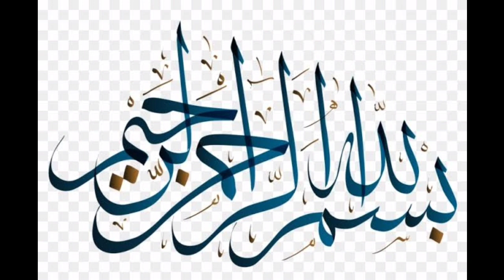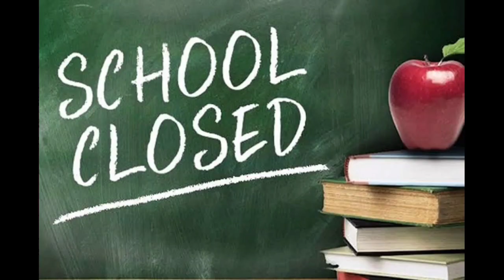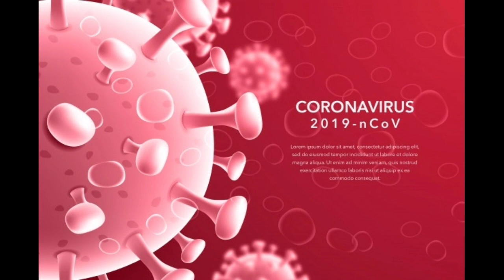POEM ABOUT CORONA VIRUS| BY: MOULANA SYED ADEEL RAZA ABEDI . RECITED: SYED MOHAMED RAZA ABEDI.